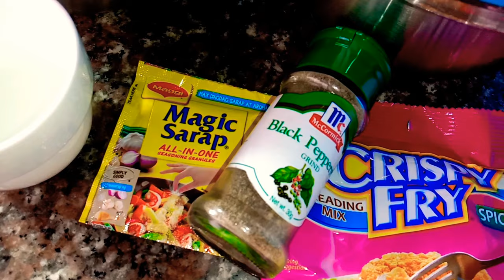1 KILO ISAW ANG LAKI NG TUBO| CRISPY ISAW PANG NEGOSYO RECIPE WITH COSTING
INGREDIENTS:

1KILO ISAW- 90 PESOS
1 1/2 CUP HARINA- 10 PESOS
1 PACK CHICKEN BREADING- 12 PESOS
SEASONING- 2 PESOS
BLACK PEPPER- 1 PESO
COOKING OIL- 20 PESOS
GAS 20 PESOS
BBQ STICKS 5 PESOS

YEILD- 70PCSX 5 PESOS
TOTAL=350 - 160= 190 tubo